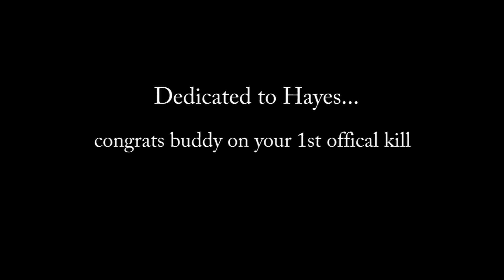Hayes' Hunting Adventures - Part II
Hayes gets his 1st official kill duck hunting